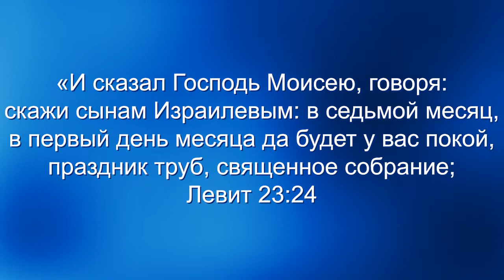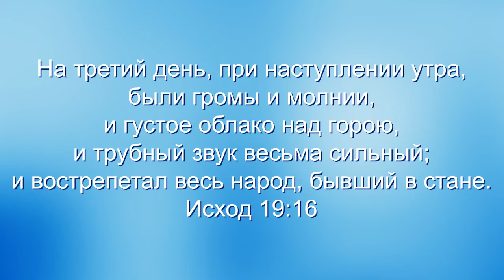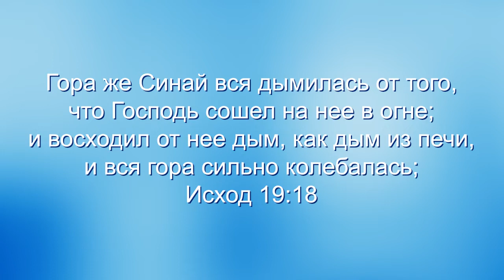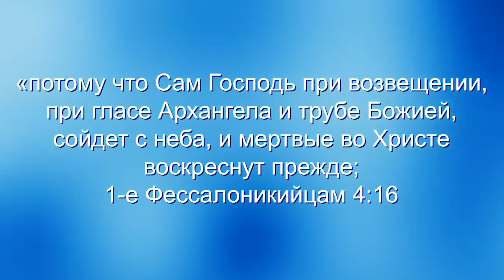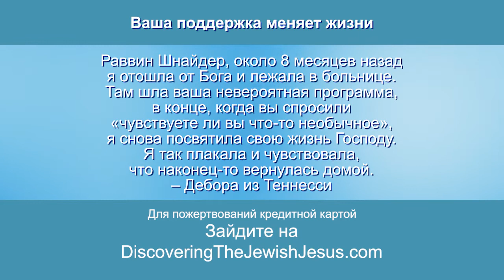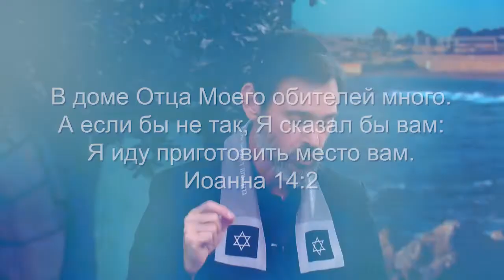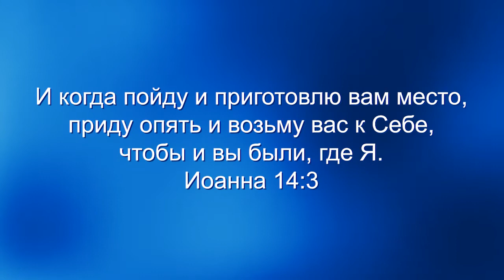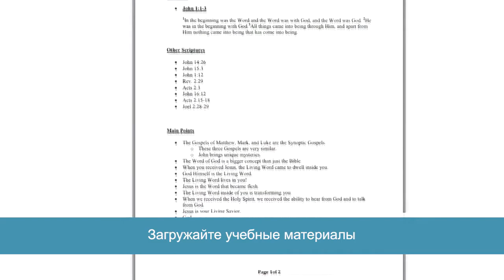ВСТРЕЧА С БОГОМ. «Узнавая еврейского Иисуса» (107)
В этом выпуске раввин Кёрт Шнайдер изучает Слово Божье и говорит о том, как Божьи праздники, описанные в книге Исход, были исполнены в Иисусе, и что они означают для нас, Его последователей. Вы узнаете о важности Йом-Теруа, праздника труб, и как он касается вашей сегодняшней жизни.